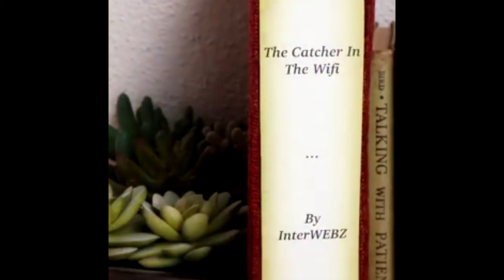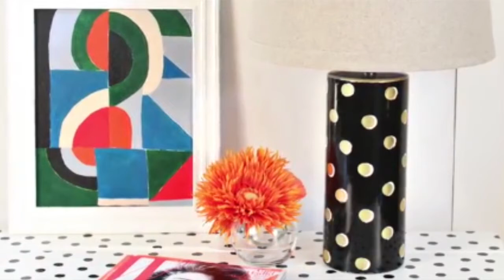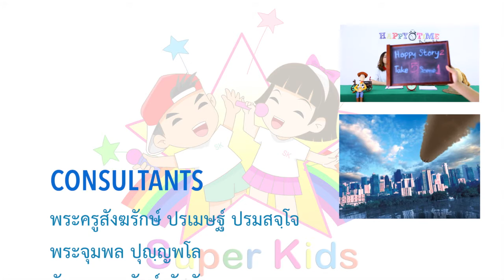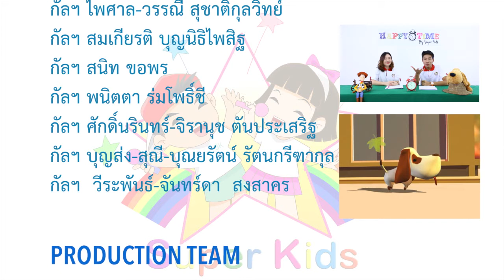Happy Time EP.39 Happy Tips ตอน Nifty